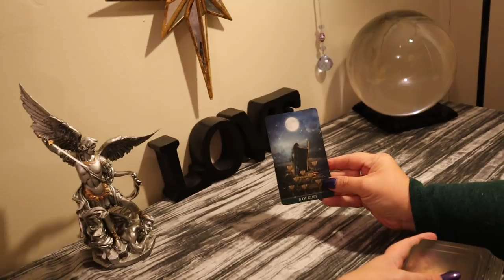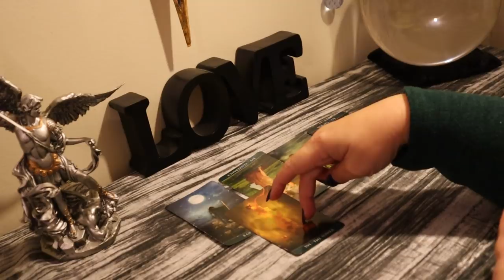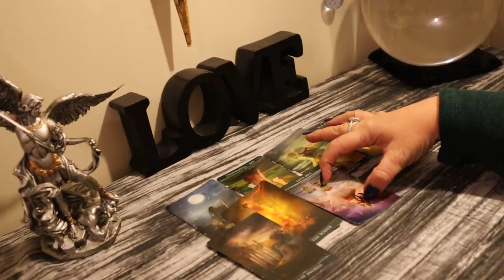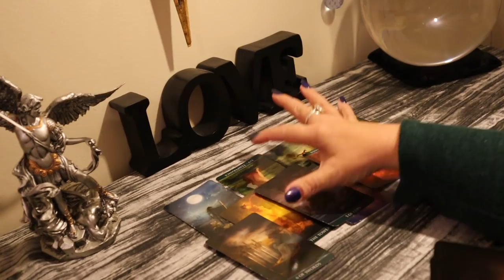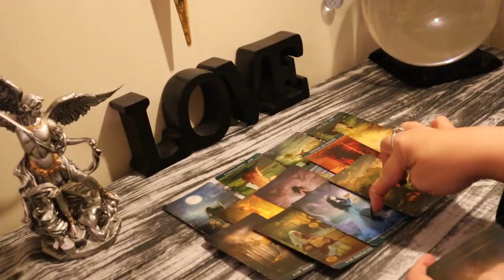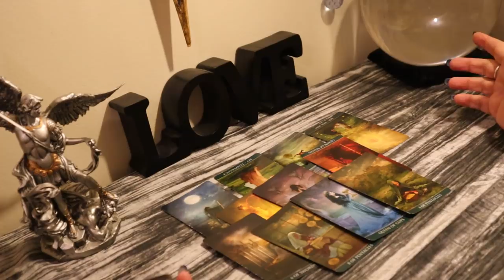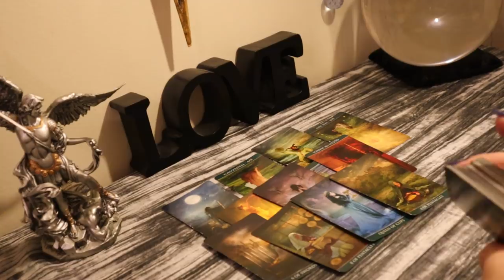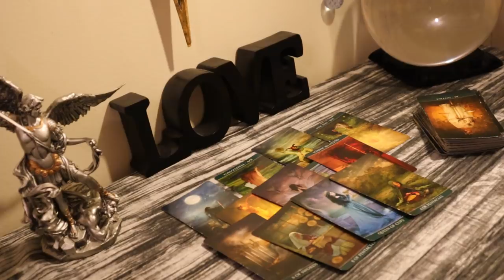The Daily Vibe...Change is INEVITABLE...Daily Tarot Reading